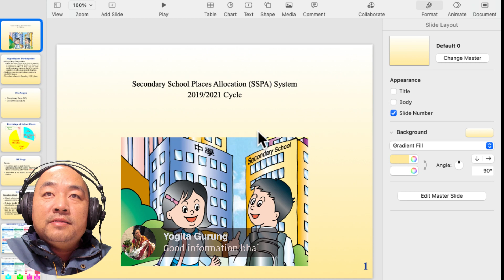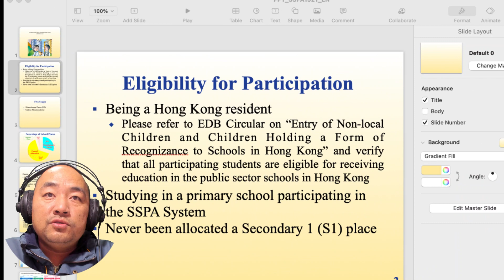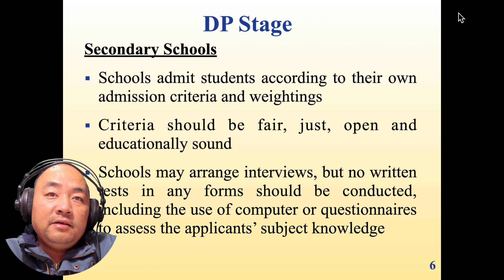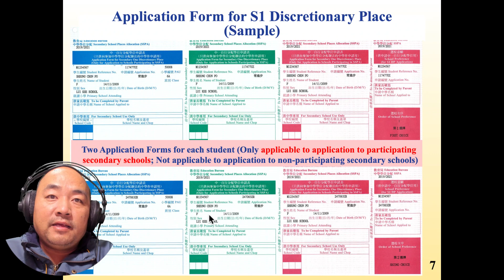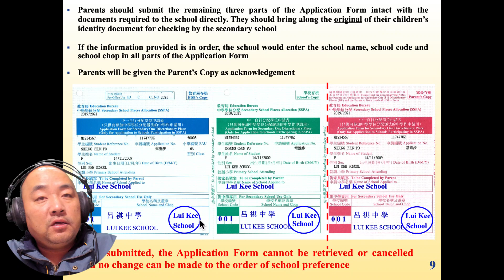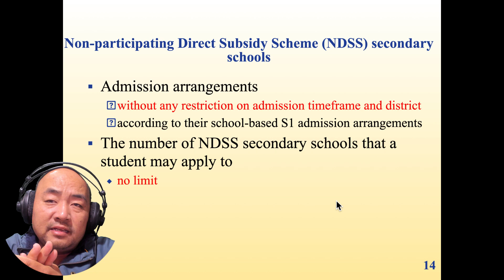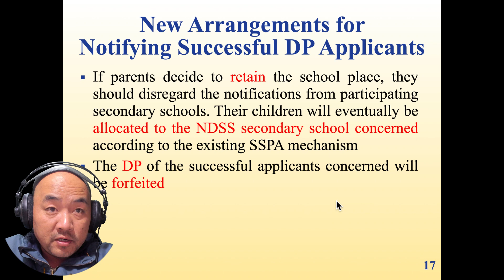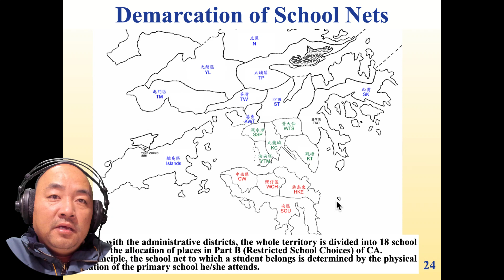मेरो नानी-बाबु पी ६ कक्षामा छ अव के गर्ने ?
Secondary 1 Admission 2021 / explaining in Nepali